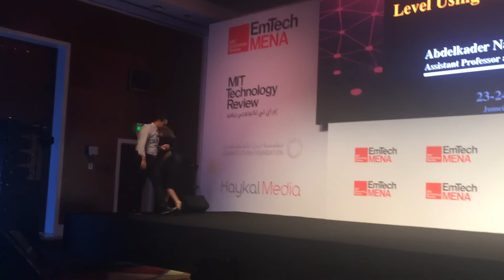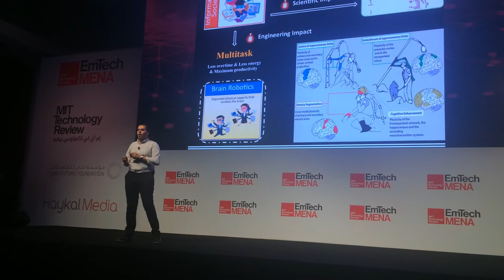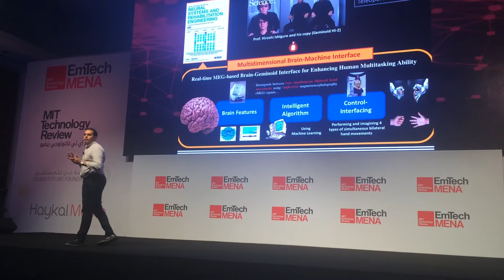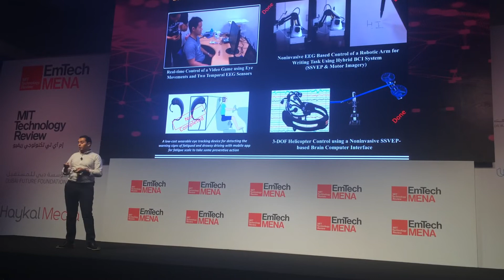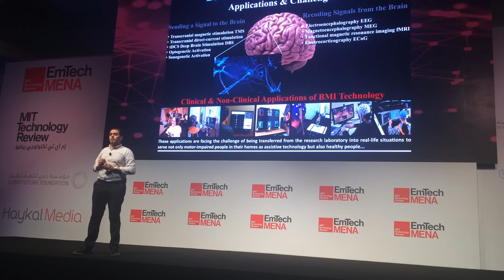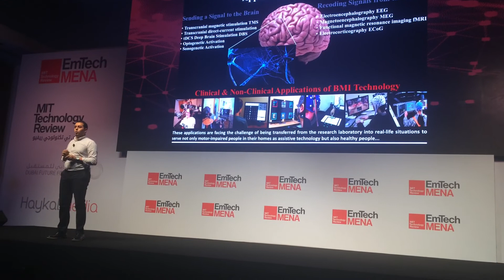Can We Take Multitasking To The Next Level Using Brain Machine Interface?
My Talk, Dr. Belkacem Abdelkader Nasreddine, at EmTechMENA 2018 (MIT Technology Review Innovators Under 35 MENA)

Abdelkader Nasreddine Belkacem, Ph.D.
Assistant Professor at Osaka University, Japan

I am one of the 10 MIT Technology Review Innovators Under 35 MENA for the year 2018

Can We Take Multitasking To The Next Level Using Brain Machine Interface? | Abdelkader Nasreddine Belkacem

في هذا الفيديو تشاهدون شرحي، الدكتور بلقاسم عبدالقادر نصرالدين، للأعمال التطبيقية العلمية في مؤتمر إم أي تي تكنولوجي ريفيو بمدينة دبي 2018 حيث تكلمت عن أخر إنجازاتي وابتكاراتي في مجال التحكم في الآلة بالدماغ وكنت من العشرة الفائزين بالجائزة

فلقد تمّ إختياري كواحد من بين 10 مخترعين عرب الفائزين للتتويج بجائزة إم آي تي تكنولوجي ريفيو للمبتكرين دون سن الخامسة والثلاثين وتم تكريمي يوم 23-24 سبتمبر بمؤتمر إم آي تي تكنولوجي ريفيو بدبي، الإمارات العربية المتحدة